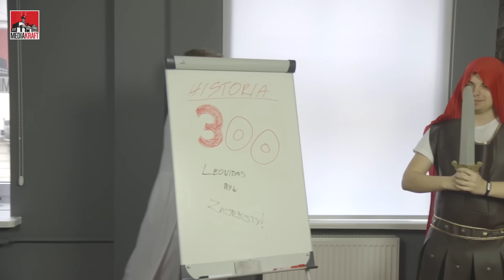Bloopersy, wpadki i nie tylko 7 [PONKI SOCIAL]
Nie zapomnijcie dać suba i zostawić lajka!! :)

🔽🔽🔽 ROZWIŃ 🔽🔽🔽

Zapnijcie pasy, bo ta karuzela śmiechu nigdy się nie zatrzyma! Napędzają ją Ponki, a motorem jest dobra zabawa.

⭐ POLECANE KANAŁY ⭐